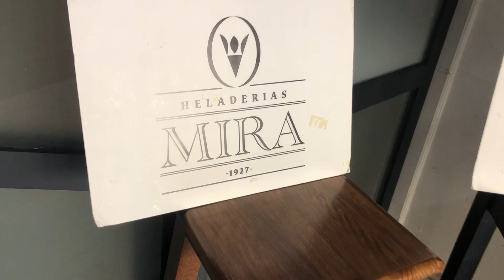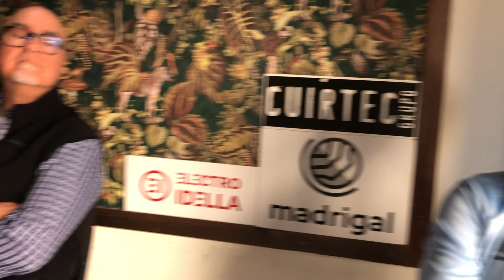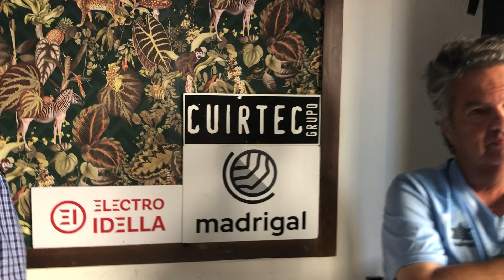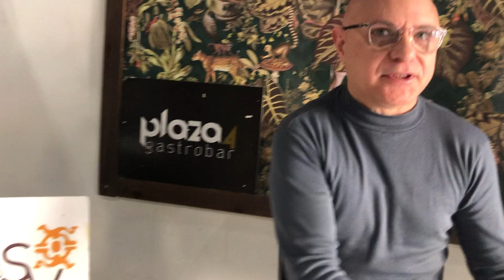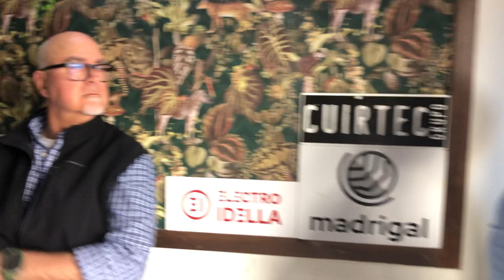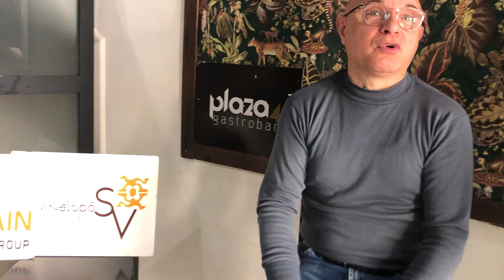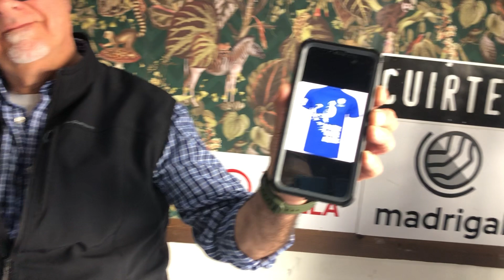BALONMANO: BALONMANER@S en Plaza 4 Gastrobar.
Con: Kike Tribaldos, Juan Jose Maestrpenalva, Miguel Llorens y el maestro Juan Fco. Machado.
Programón!
Gracias a: SERVINALOPÓ, ATOM ESPAÑA, CUIRTEC, MADRIGAL, PLAZA 4 y ELECTROIDELLA.
BA-LON-MA-NO

CBF Elda Prestigio
Cbm Elda Centro Excursionista Eldense
Club Balonmano Petrer